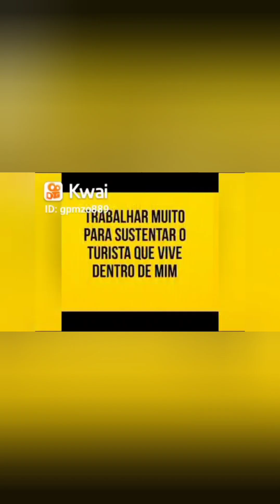Uma pequena amostra do Centro Histórico de São Luís do Maranhão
Dia de trabalho como Guia de Turismo